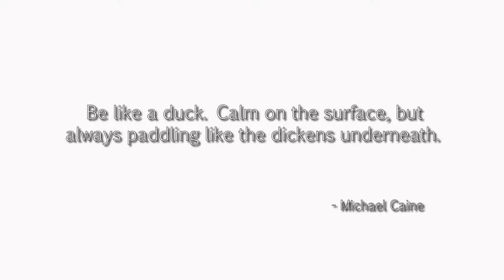The Evil Within (episode 46) The Ride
Channel related tags:

Bill Gates Windows GamePlay